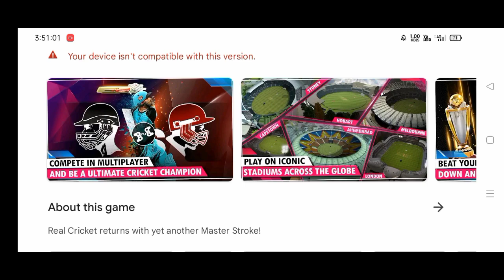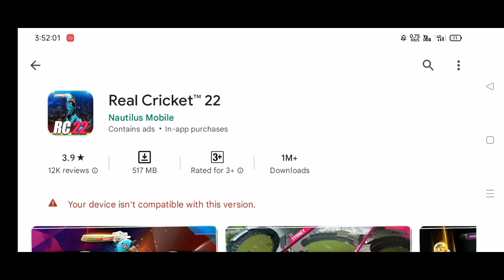Real Cricket 22 Mega Update Launching Soon New Update All Features Confirm New Stadium Add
Real Cricket 22 Mega Update Launch New Update All Features Confirm New Stadium Add

Real Cricket 22 New Update Release Date Confirm & All Features Confirm By Company Full Explain

queries solved
rc 22 new update release date
rc 22 update
How To Unlock Everything In Rc 22
Rc 22 Everything Unlock
How To Rcpl Auction In Rc 22
How In To Increase level In Rc 22
Rc 22 All Tournament Unlocked
How To Gain Unlimited Ticket in Rc 22
Rc 22 Unlimited Ticket
how to download rc 22 in android
How to Download Rc 22 In 3Gb Ram
How To Download Rc 22 In 2Gb Ram
how to download rc 22
how to install rc 22
how to Play rc 22
how to download rc 22 in pc
how to download rc 22 in android Tamil
how to download rc 22 early access
how get rc 22
how to download rc 22 beta version
how to download Rc 22 In Pakistan
How to download rc 22 in Bangladesh
Rc 22 Login Problem solution
Real Cricket
Tata Ipl 2022
Csk vs Lsg highlights
Ipl highlights
Real cricket 22 beta version
Real cricket 22 launch date
Real Cricket 22 Release Date Today

(1) Real cricket 22 Promo
(2) Real cricket 22 trailer
(3) Rc22
(4) Rc22 promo
(5) Rc22 stadium
(6) RC22 release date
(7) Real cricket 22 launch date
(11) Wcc
(12) Wcc2
(13) Wcc3
(14) World cricket championship
(15) World cricket championship 2
(16) Work cricket championship 3
(17) Sachin saga
(18) Sachin saga new update
(19) Real cricket 20 multiplayer
(20) Cricket games
(21) Cricket game
(22) Games
(23) Cricket gameplay
(24) Rc20 new update
(25) Suresh Raina 87 of 25
(26) Suresh Raina hut 87 of 25 ball
(27) Suresh Raina
(28) Ipl